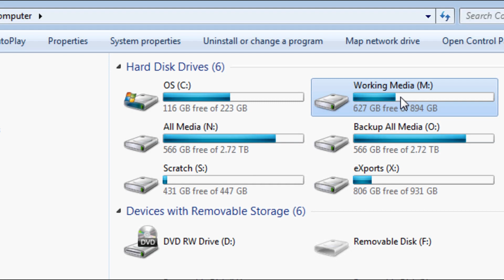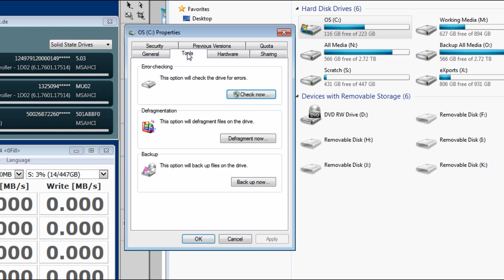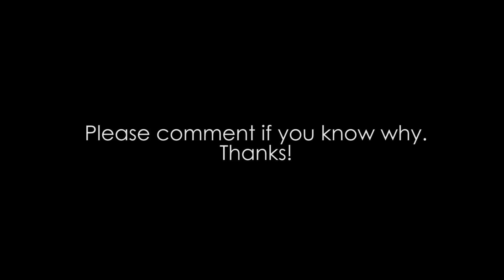Why are my SSD Drives Running Slow after a year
Update: I figured why my Kingston "S" scratch drive was running slow, I had it connected to a Marvel 6G port on my motherboard, when I connected it to my Intel 6G port, it was above 500MB/s on both read and write. I not know much about the Marvell ports but I have it set in AHCI mode in the Bios and others on the web say it just runs slow, so I will avoid it unless anyone knows how to make it fast. As for the Crucial 960GB M500 drive I am running the "Active Garbage Collection" for the next 8 hours to see if that will fix it.